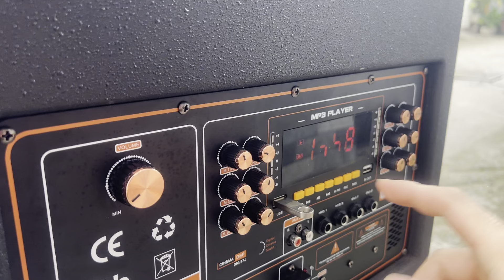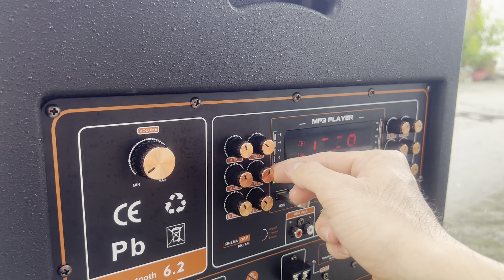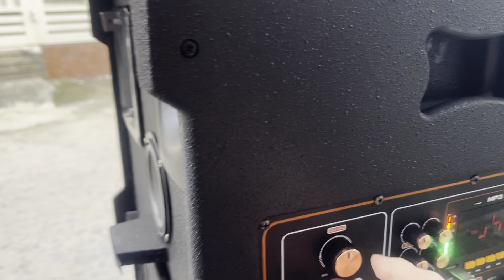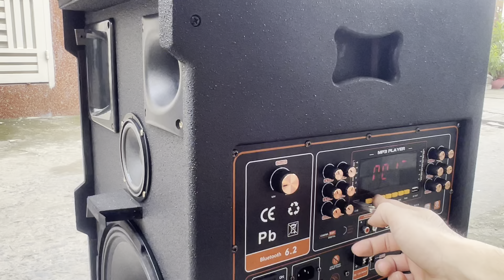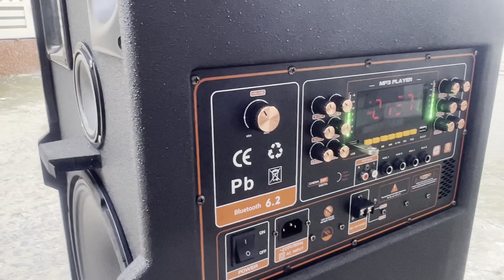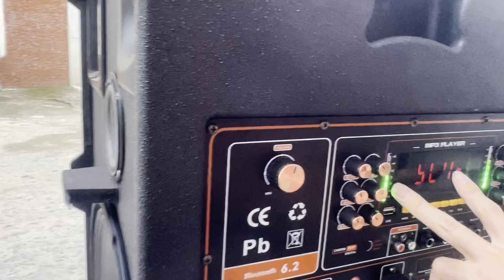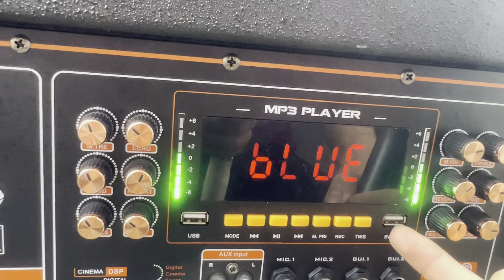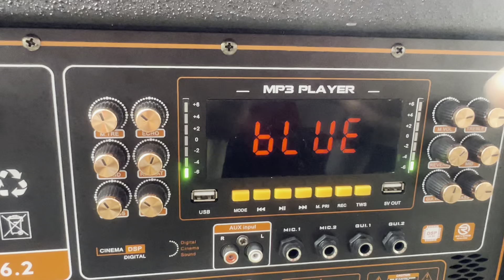Giao loa W15A Plus 9Tr5, Bùi Minh Trực Quận 8